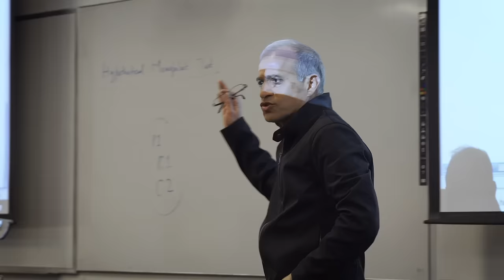Master of Innovation and Entrepreneurship Program | UCI Paul Merage School of Business